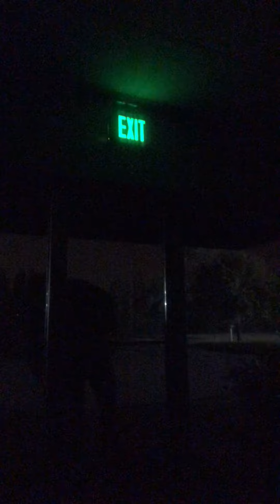Lockdown with Lock- infectious control training edition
Oh hey there! Doing some infectious control training and thought I’d say hi and bring you some factsbylock about conference rooms.

Be good!